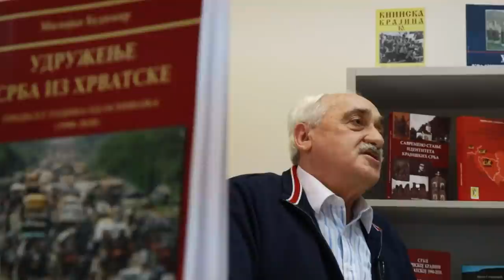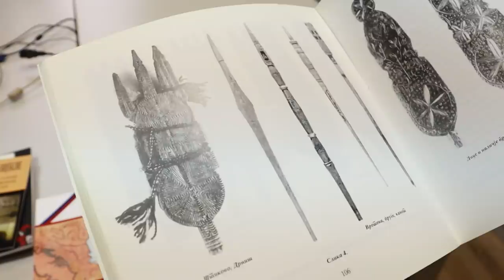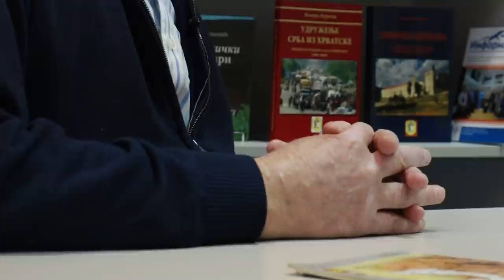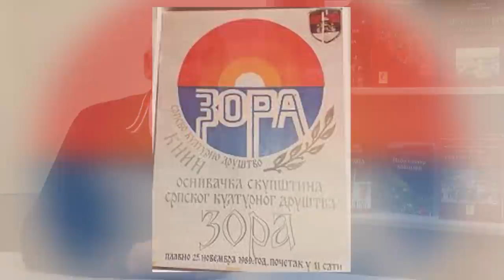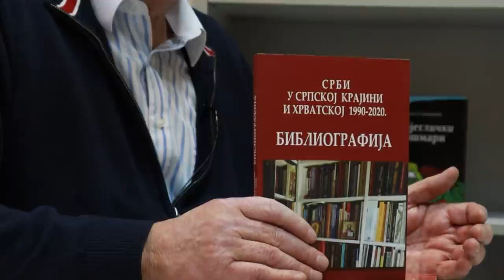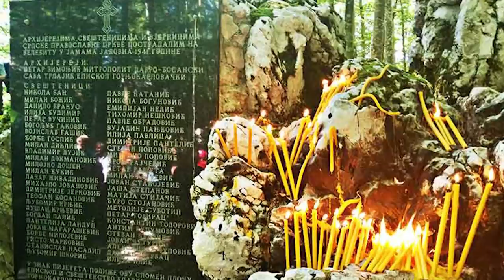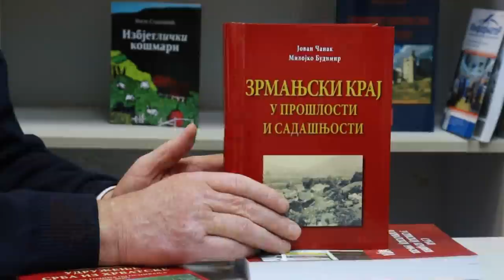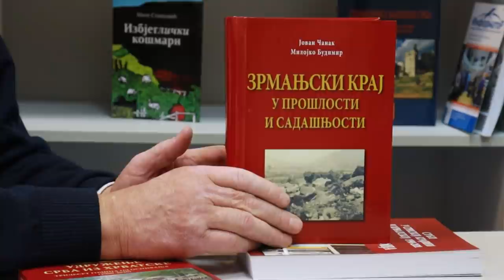OD 2014. DO 2017. U HRVATSKOJ JE "IZBRISANO" 70.000 SRBA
SKICA ZA PORTRET 054